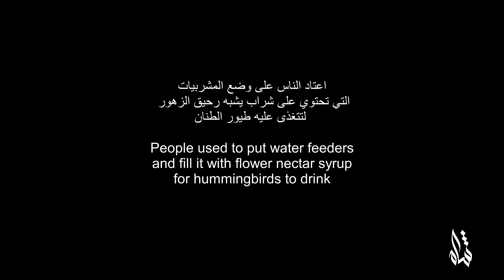الطنان والنحل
الطنان
همنبيرد
نحل
طيور
الطيور في امريكا
طيور امريكا